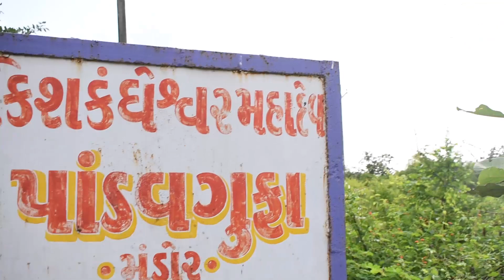GURBAX Boom Shankar | Directed by Jignesh Jadav